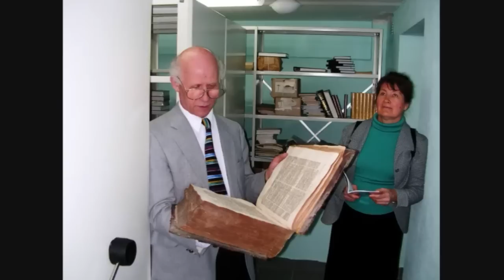Evgeniy Sokolov 1939 2011 #2